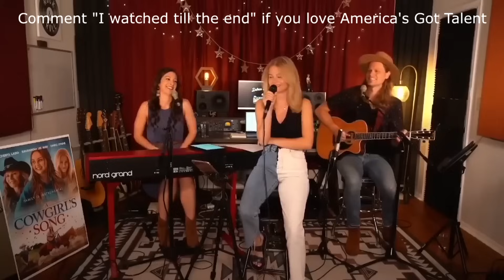Who Is Darci Lynne ? What Happened To Darci After Winning AGT 2017? Darci Lynne Success Story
Who Is Darci Lynne ? What Happened To Darci After Winning AGT 2017? Darci Lynne Success Story#fmtptv
(If you think I used your content in my any video for educating and entertaining people, then just comment on that particular content video or email me, I will  immediately remove that video)
Hello everyone!
Welcome to your channel FMTP TV.  This is the channel of viral Videos from all over the world and Global Talent videos which has great social impact, moral and motivational values.
The Sweat, Soulful and Melodious Voices are also part of this channel.
FMTP TV is the channel where you will find the viral videos  of around  the world which has motivational, entertainment and educational factor.